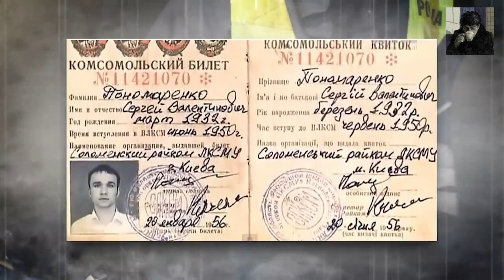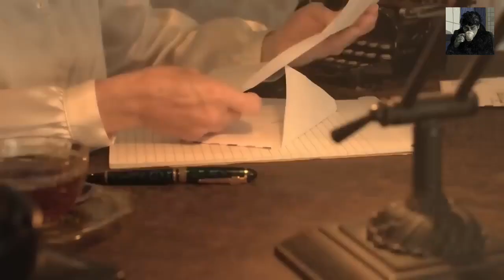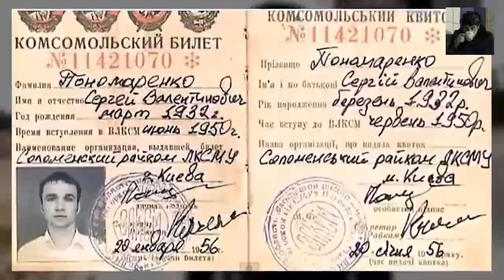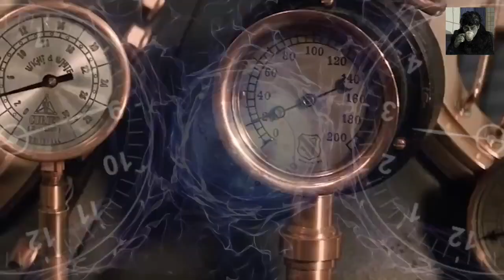Mystery Of Time Traveller Explained By Rich Philosopher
Hello Guys I'm Rajkumar Pradip,

in This Video I'm Talking About Sargi Ponomarenko. The one who has done time travel, I have explained completely

adnaan 07,
allen fisher vs devon larratt,
arm wrestling,
atg split squat
aubrey plaza mcdonalds
bass fishing productions
bendera merah putih cinematic
bill hicks
cash walk
din ke ujalo me khabo khayalo
fade to black live
fisce
freya reacts to sidemen
heimdall

exercise
30 man royal rumble 2017
action movies hindi dubbed
adani
adley
anatoly gym prank
arm workout at home no equipment
baby elephant
back exercises for men in gym
balloon poppies
baro baro basavanna
bavdi
benchmade presidio 2
best shoes for running
bhoot bhoot

big ass reels
bike game
bike stunt
body workout
bodybuilder
bodybuilding
boxing practice
check kar song
chiranjeevi ravi teja movie
classic american bully
clip movie full
comedy
comedy tamil comedy
curly long hair men
dhanush artillery gun.